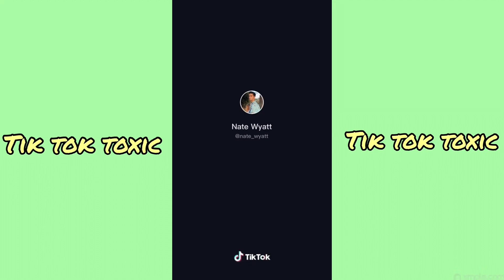These nigg** is fake plastic Tik Tok Dance Compilation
6/18/20 10:09am